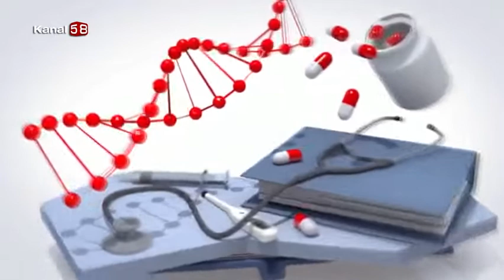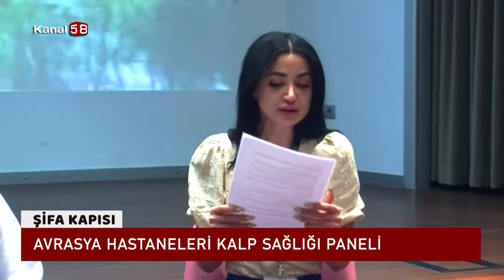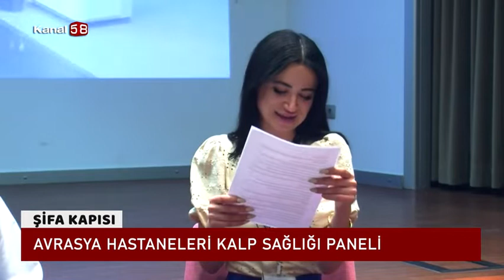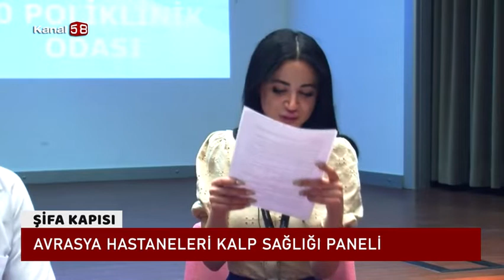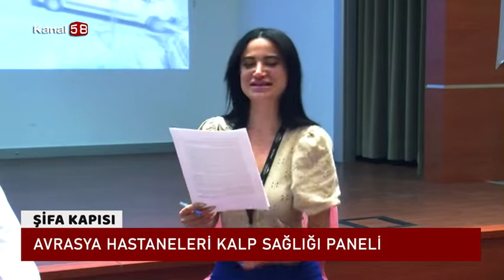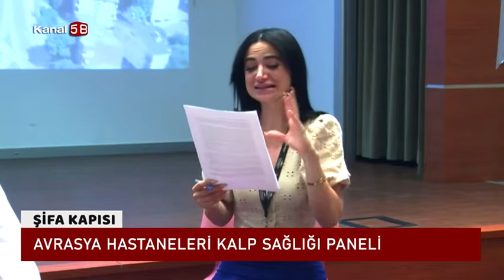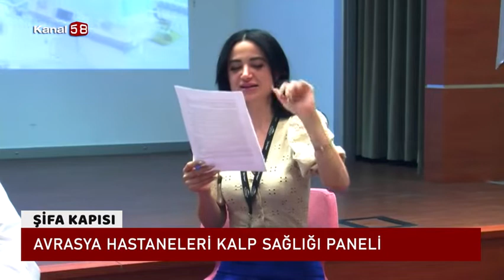Avrasya Hastaneleri Kalp Sağlığı Paneli